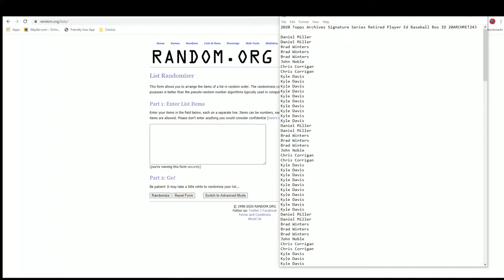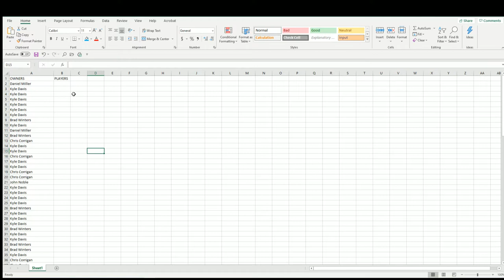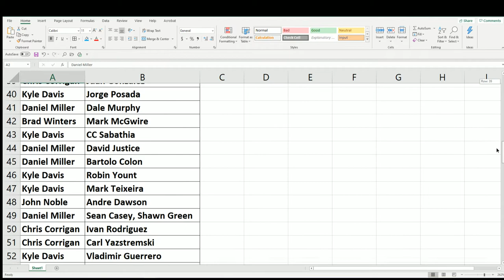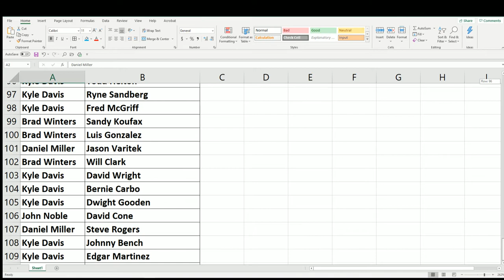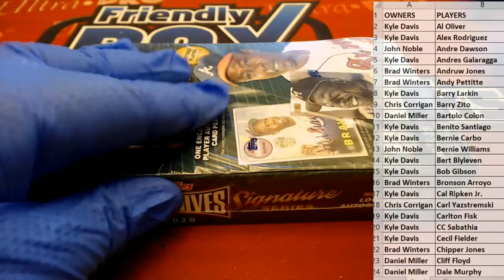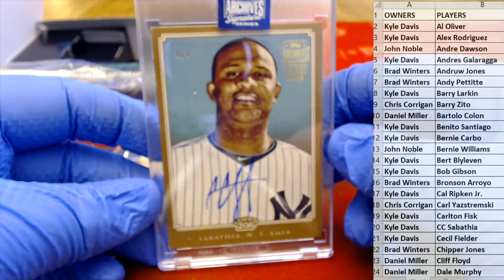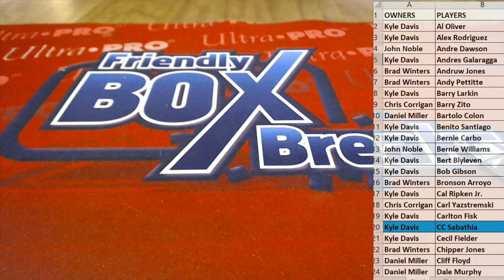2020 Topps Archives Signature Series Retired Player Ed Baseball Box ID 20ARCHRET243